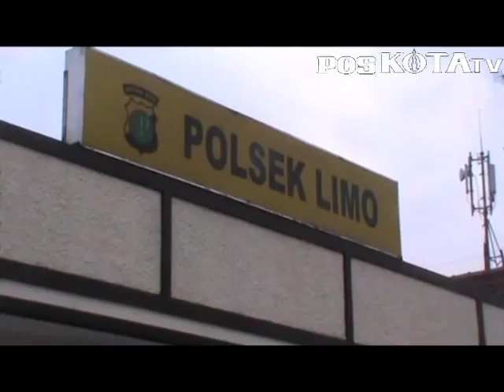GPS Ungkap Jejak Penggasak Mobil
Tiga maling mobil dijerat dengan pasal 363 KUHP tentang pencurian dan terancam dihukum di atas lima tahun.